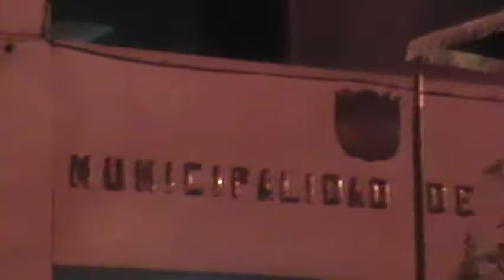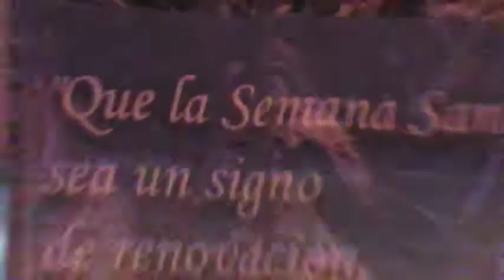banda orquesta la primerisima de huaraz - semana santa 2012 huaraz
prof.Manuel Fernandez De La Cruz       --    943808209